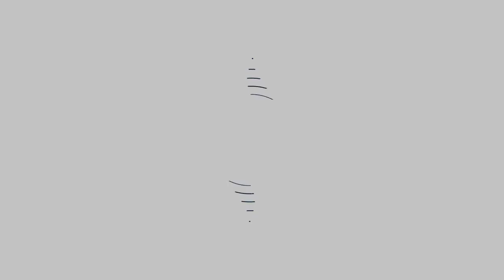Uomini e Donne oggi: problemi tra Gemma e Marco, Giorgio Manetti al centro delle polemiche?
Puntata di oggi 21 maggio 2018: problemi tra Gemma e Marco, Giorgio Manetti al centro delle polemiche.